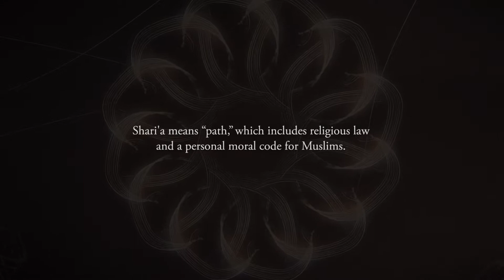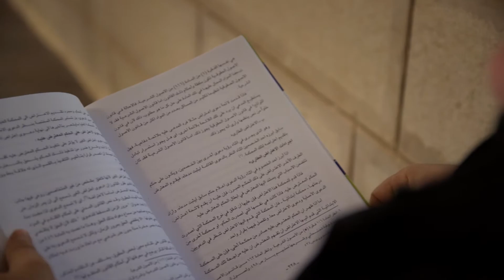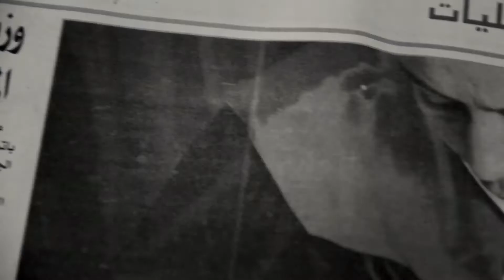The Judge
Director: Erika Cohn
Producer: Erika Kohn

2017 | 82 min | USA, Palestine
Language: English

With unparalleled access, THE JUDGE presents a unfolding vérité legal drama with rare insight into both Islamic law and gendered justice. When she was a young lawyer, Kholoud Al-Faqih walked into the Palestine’s Chief Justice’s office and announced she wanted to join the bench. He laughed at her. But a few years later, Kholoud became the first woman judge appointed to the Middle East’s Shari’a (Islamic law) courts. THE JUDGE offers a unique portrait of Judge Kholoud—her brave journey as a lawyer, her tireless fight for justice for women, and her drop-in visits with clients, friends, and family.

DOC Feature Finalist, SIMA 2019